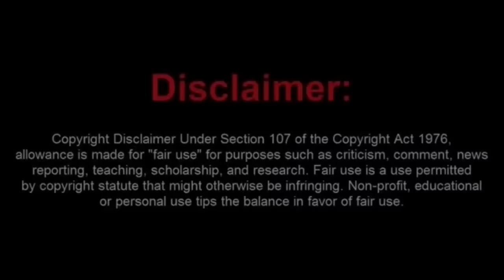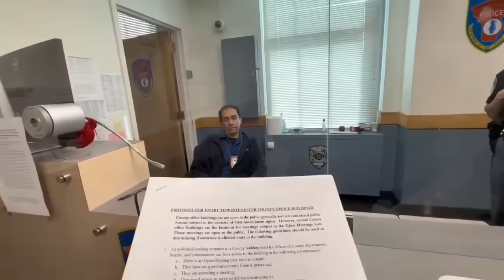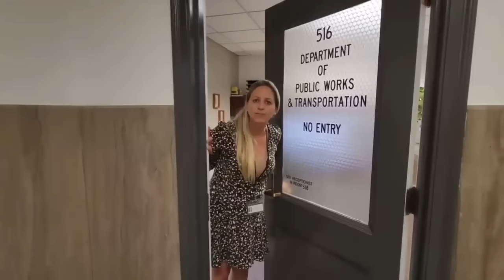Long Island Liar Tries a Retaliation Audit and Gets Banned and Takes a Walk of Shame